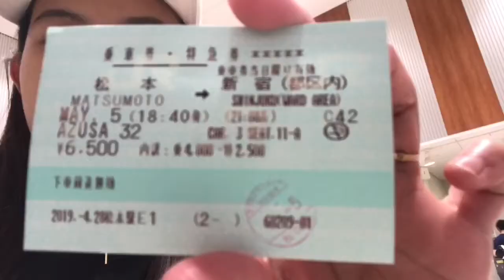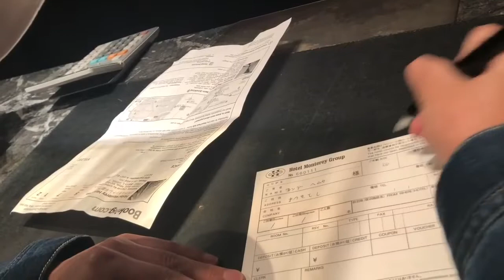First Time Ko Maghotel😆 | Tokyo Travel Vlog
Once in a lifetime experience😊
At triny ko din magtagalog awkward braddddd🤣🤣🤣
(Hotel fee: ¥13,200 for 2 nights/ 2 person)